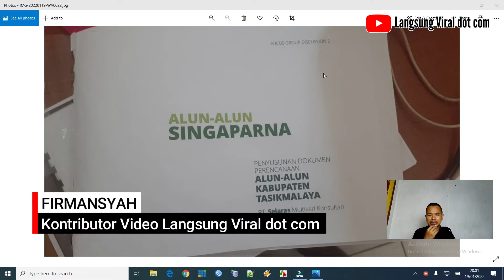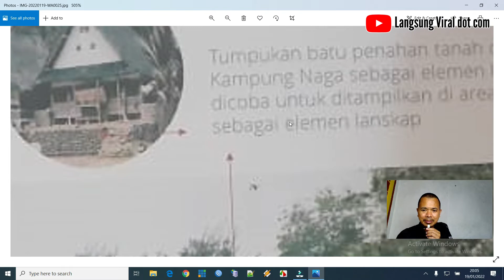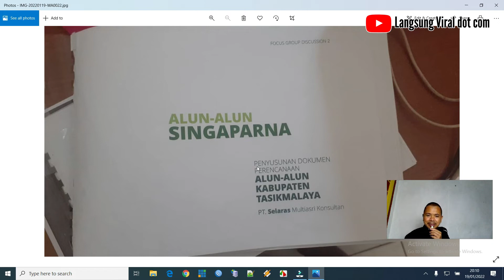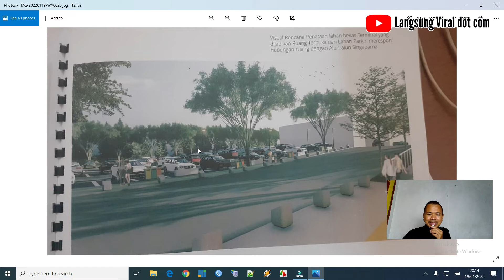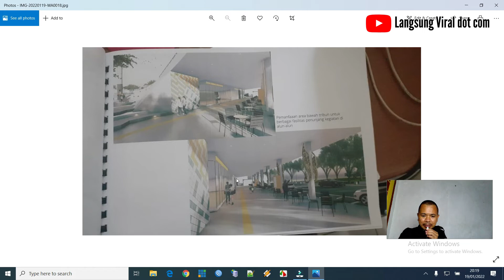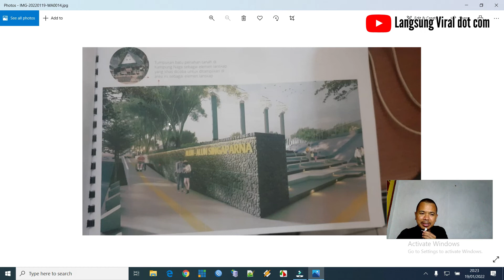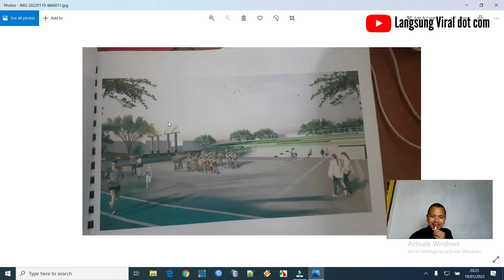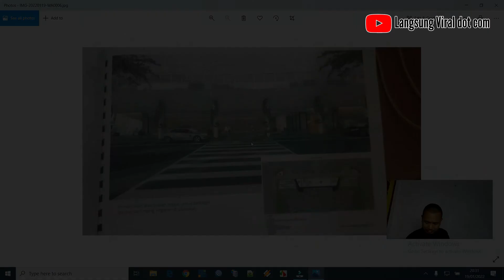Master Plan Alun-alun Singaparna Tasikmalaya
Langsung Viral dot com
Berita Viral Hari ini

Reportase Langsung Viral dot com adalah proses pengumpulan data dari hasil Observasi, Wawancara 5W+1H dan atau Riset Data yang dilakukan oleh seorang Kontributor sehingga menghasilkan output berupa Narasi Teks Berita yang diucapkan oleh Kontributor (baik di depan kamera maupun di belakang kamera) pada suatu Video yang bertema Berita Viral Hari ini.

Master Plan Taman Alun-alun Singaparna Kabupaten Tasikmalaya, Provinsi Jawa Barat.

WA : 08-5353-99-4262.